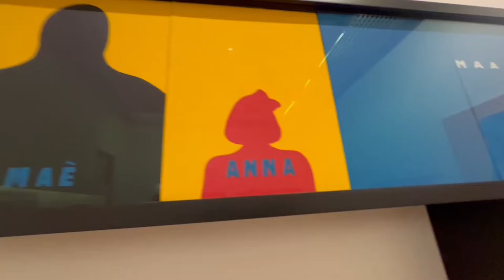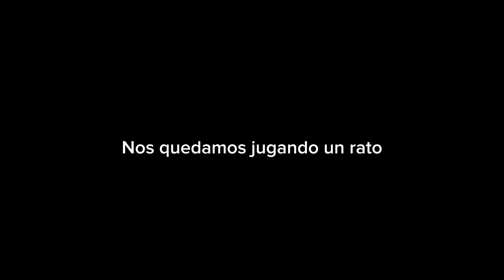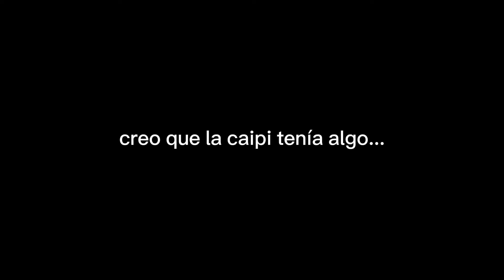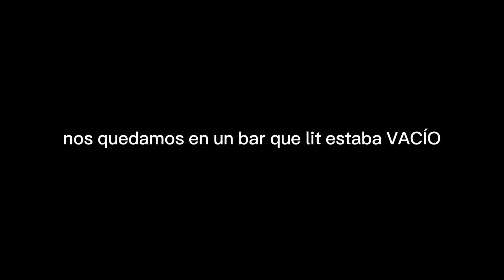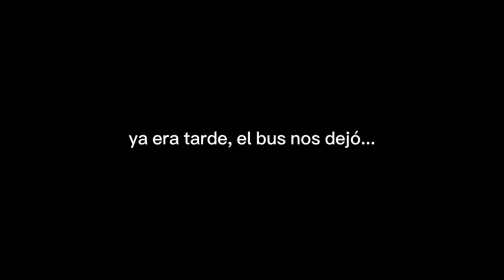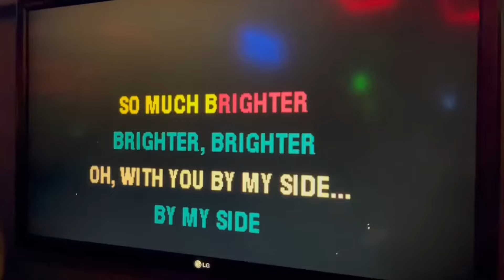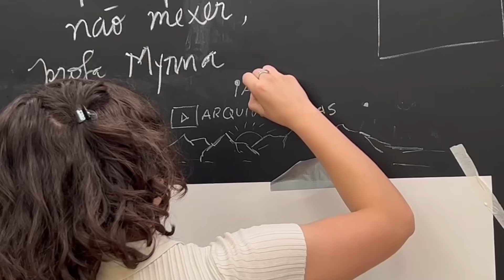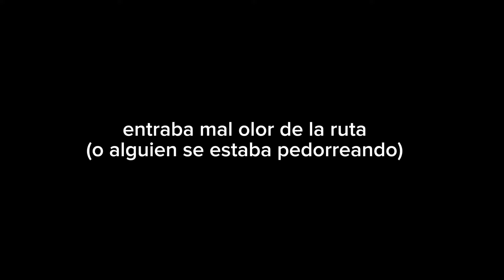VLOG Semanal #50 | Arquiviaje por São Pauloooo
Capítulos
Intro 00:00
Día 1 00:23
Día 2 11:42
Día 3 18:36
Día 4 25:07
Día 5 30:51
Día 6 36:11